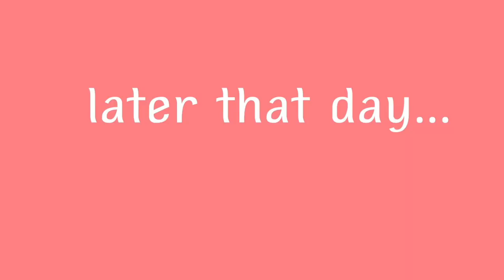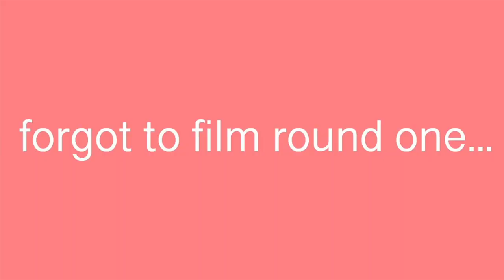villanova vlog & paintballing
villanova vs pc 1/25/2020